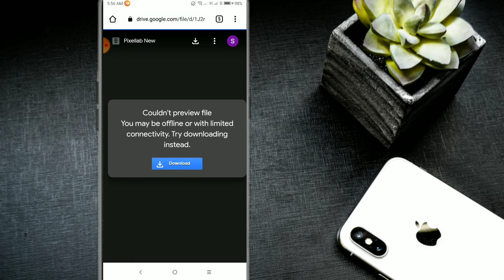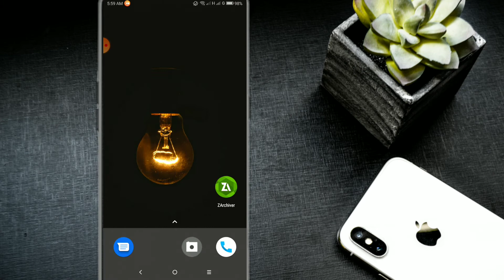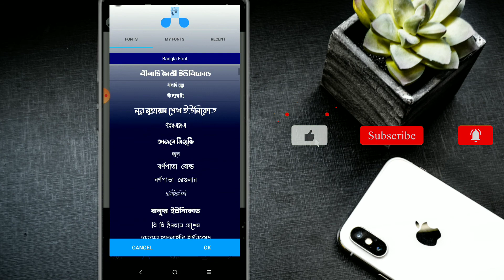Pixellab New update 2021 | pixellab Mod Apk Download | Pixellab Tutorial Bangla Only ami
Thanks..

video # Tech#